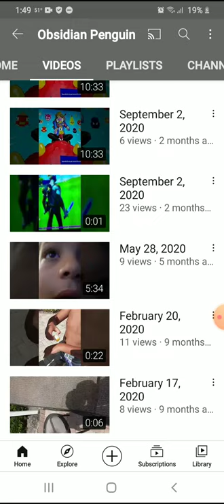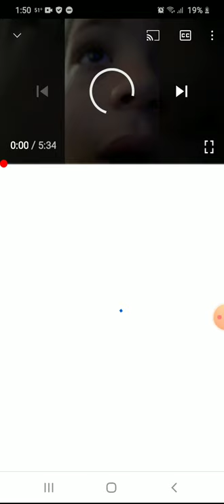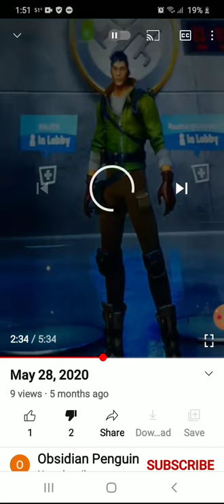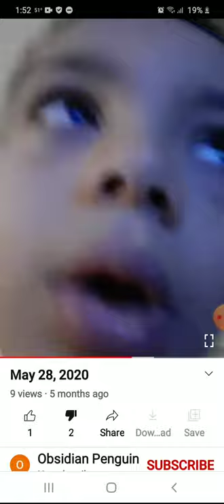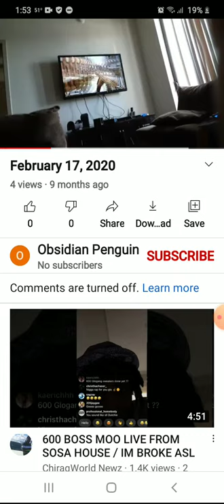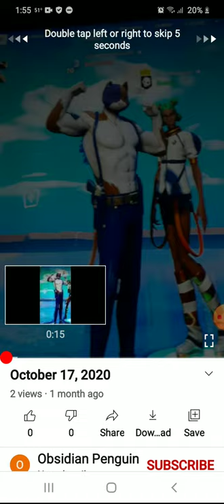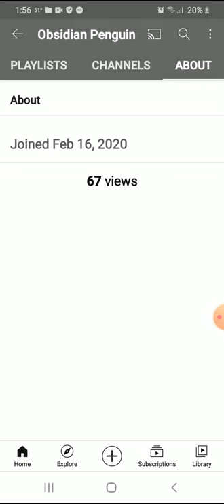this dude shows his nipples on camera! WTF